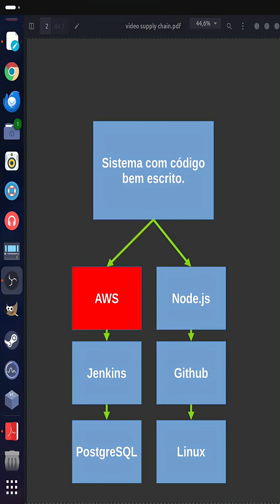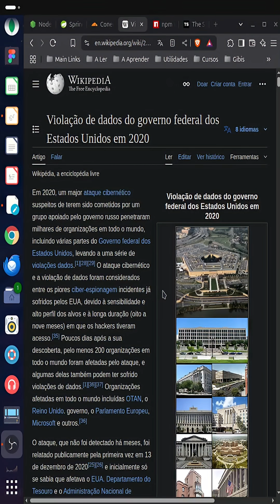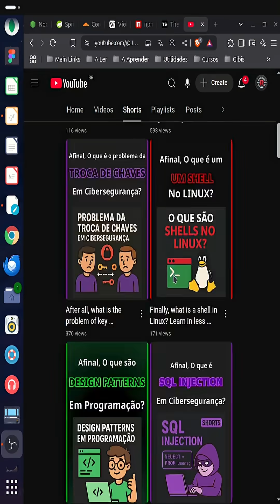Afinal, o que é um ataque de supply chain em cibersegurança? Aprenda em menos de 3 minutos!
Os ataques de supply chain são os mais perigosos que um programador tem de enfrentar, e os mais difíceis de se mitigar, eles consistem em atacar uma dependência utilizada por vários sistemas, os afetando indiretamente ao comprometer toda a cadeia, isso permite invadir sistemas mesmo que com códigos muito bem escritos, seguros e planejados. pois parte do pressuposto que o código usado como base para execução daquele sistema não dispõe do mesmo nível de proteção.